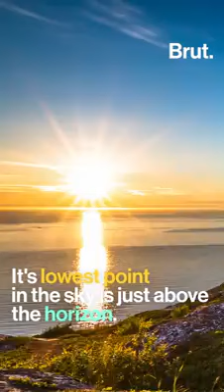Norwegian city.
Video from Amjad Mustafa